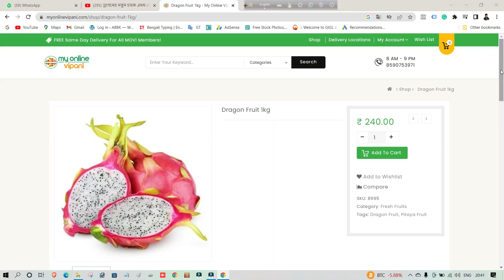অল্প পুঁজিতে ৫ টি লাভজনক ব্যবসার আইডিয়া । Low investment business ideas bangla.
Title- অল্প পুঁজিতে ৫ টি লাভজনক ব্যবসার আইডিয়া ।  Low investment business ideas bangla.

1.5 best Business ideas Bangla
2. small business ideas Bengali
3. small shop business ideas West Bengal
4. business ideas Bengali 2022
5. new business ideas Bangla 2022
6. new business ideas in Bangladesh
7. নতুন ব্যবসার আইডিয়া ২০২২
8. নতুন ব্যবসার আইডিয়া বাংলাদেশ ২০২২
9. নতুন ব্যবসার আইডিয়া বাংলাদেশ
10. low investment business ideas
11. ladies' business ideas Bangla

13.দোকান ছাড়া কম টাকায় এই ৫ টি ব্যবসা করে মাসে ১ লক্ষ টাকা যায় করতে পারেন ।-

My Recommended book-
1. Think and Grow Rich
2. Marketing Management
3. Bhagavad Gita - Iskcon - Bengali

My Youtube Gear-
1. Boya Mic
2. Canon EOS 200D camera
3. Stand
4. Canon M50 Mark II Camera